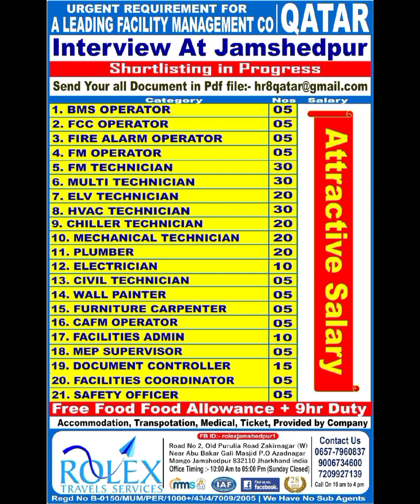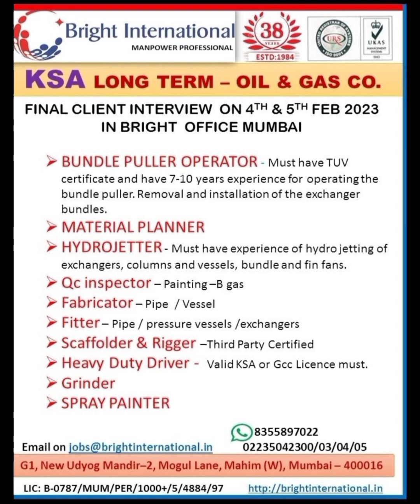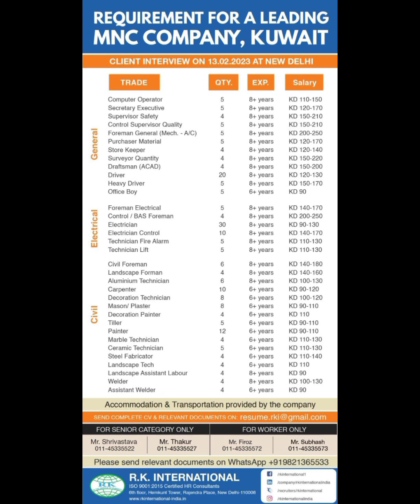04-January Dubai Jobs | Hiring Now | Assignment Abroad Times | Gulf Jobs | Dubai Visa